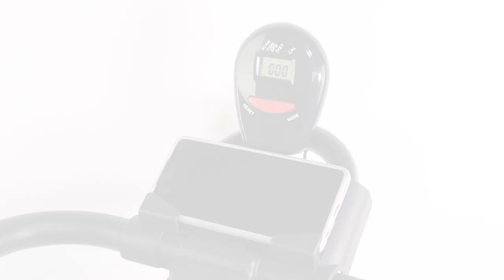Vélo d'appartement Makalu | Mobiclinic Fitness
Le vélo d'appartement Makalu est idéal pour brûler rapidement des calories tout en renforçant et en tonifiant les muscles de vos jambes. Il offre un entraînement cardiovasculaire pour améliorer la santé du cœur et augmenter efficacement l'endurance. De plus, son entraînement par courroie lui permet d'avoir un faible impact, c'est-à-dire qu'il ménage les articulations. Il convient donc aux personnes de tous âges et de tous niveaux, y compris à celles qui souffrent de problèmes articulaires.

Achetez votre vélo d'appartement Makalu dès maintenant !